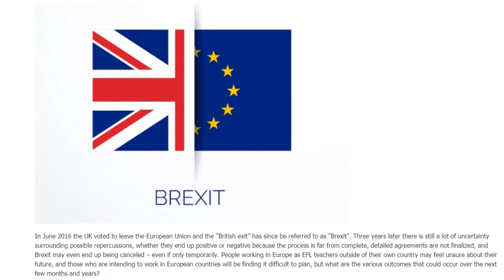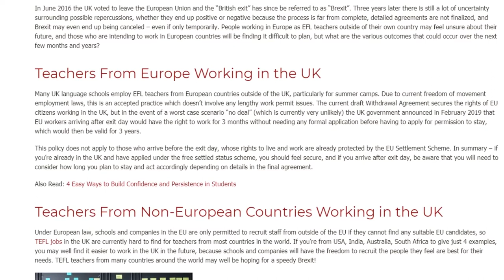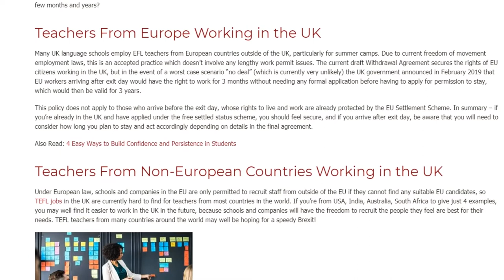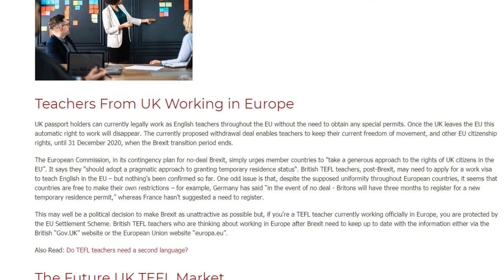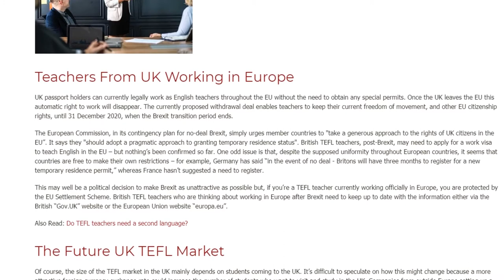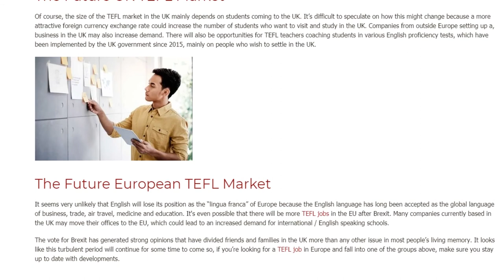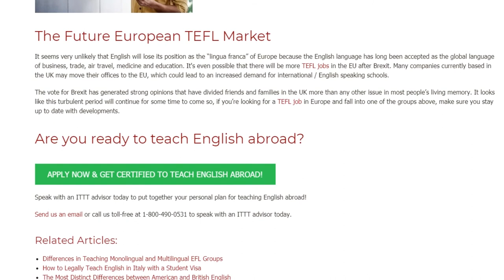How Will Brexit Affect TEFL Teachers | ITTT TEFL BLOG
In June 2016 the UK voted to leave the European Union and the “British exit” has since be referred to as “Brexit”. Three years later there is still a lot of uncertainty surrounding possible repercussions, whether they end up positive or negative because the process is far from complete, detailed agreements are not finalized, and Brexit may even end up being canceled – even if only temporarily. People working in Europe as EFL teachers outside of their own country may feel unsure about their future, and those who are intending to work in European countries will be finding it difficult to plan, but what are the various outcomes that could occur over the next few months and years?